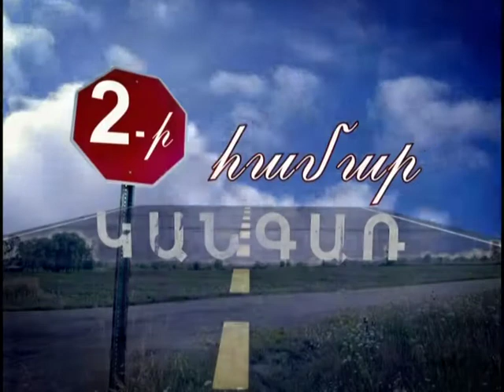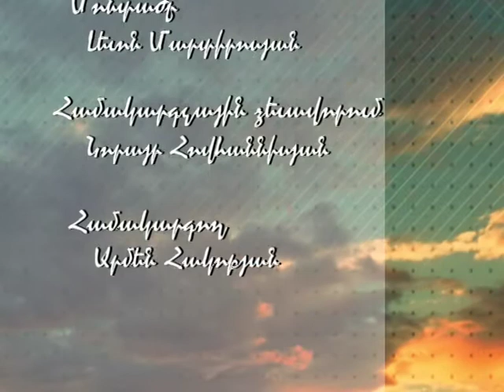Narine Chilingaryan at 'Kangar 2-i Hamar' with guest Sasun Paskevichyan